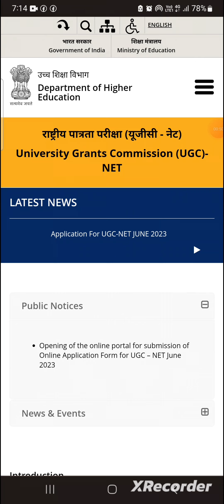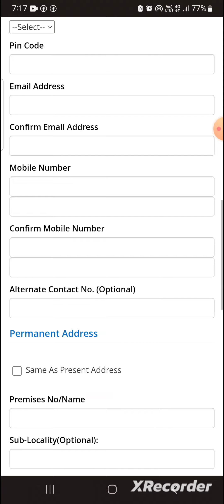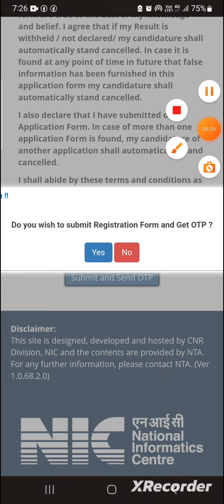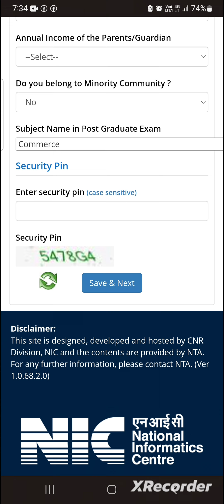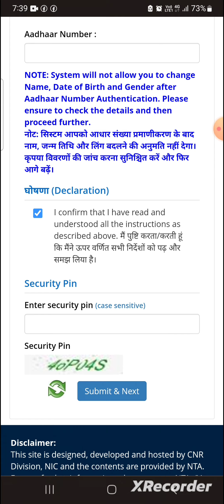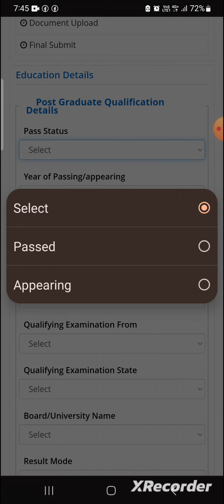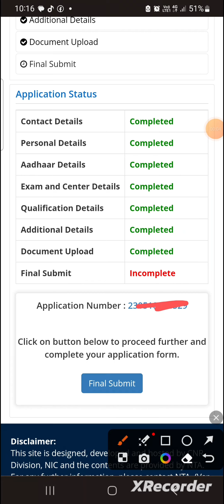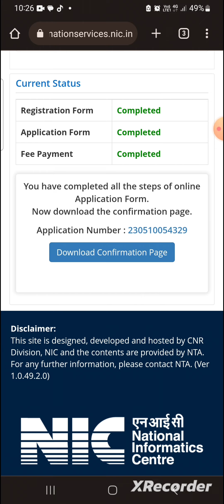UGC NTA NET Exam June 2023 - How to Fill Exam Form - Step by Step Process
akshay bale
akshay bale sppu
akshay bhale
sppu exam form filling 2023